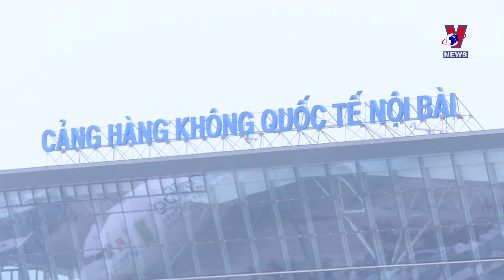Flights to Noi Bai int’l airport asked to be minimised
The Transport Ministry has asked the Civil Aviation Authority of Vietnam (CAAV) asking it to minimise the number of flights to Noi Bai international airport based in Hanoi.